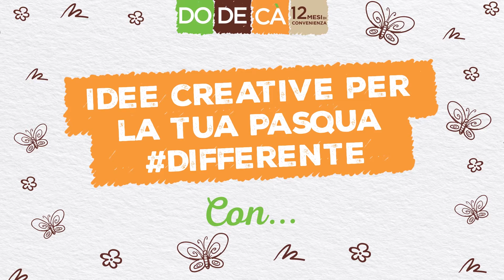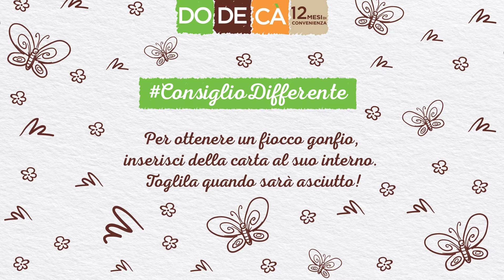Dodecà - I Laboratori della Felicità - L'uovo goloso di Primavera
Un dolcissimo uovo goloso di primavera, scopri come realizzarlo nel secondo video di Francesca Pace.

Un'idea creativa per la tua Pasqua differente!